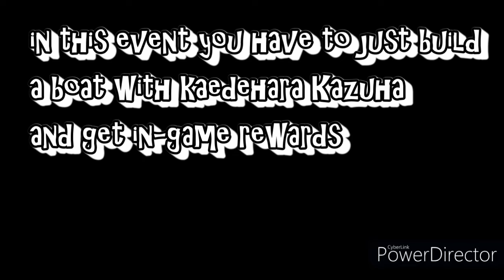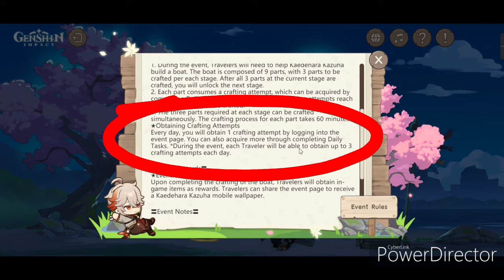new character special event kaedehara kazuha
in this video i am going to tell you about a new character event of kaedehara kazuha
and you can even get in game rewards to get to the event just check your mail and